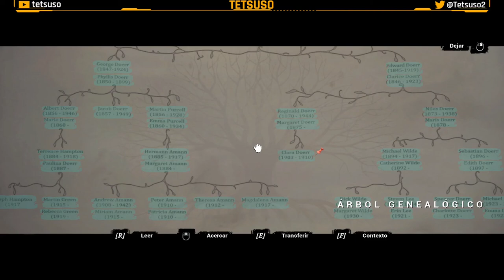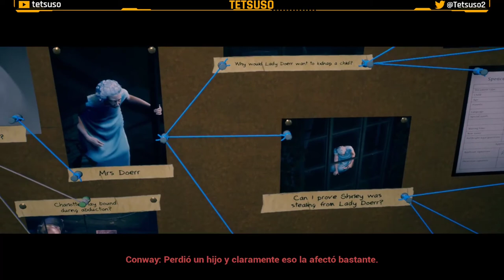Conway: Disappearance at Dahlia View - Parte 3 - Gameplay en Español - Walkthrough - Detectives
Cuando se denuncia la desaparición de Charlotte May, de 8 años, en Dahlia View, el detective retirado Robert Conway busca la verdad detrás de su desaparición, observa a sus vecinos desde la ventana de su apartamento y cuestiona su comportamiento. A medida que aumentan las sospechas, Conway inicia su propia investigación sobre la desaparición de Charlotte May, siguiendo pistas, descubriendo nuevas pruebas y uniendo el caso en un camino impredecible hacia la verdad.

Tercera parte del gameplay de "Conway: Disappearance at Dahlia View" en Twitch.
Juego de detectives y suspense desarrollado por White Paper Games y publicado en 2021.

↓↓ Solución - Walkthrough ↓↓
⌚00:00:00 Vigilancia de Lady Doerr.
⌚00:07:36 Visita a la Mansión Doerr.
⌚01:38:52 Conclusiones de las pruebas de la Mansión Doerr.